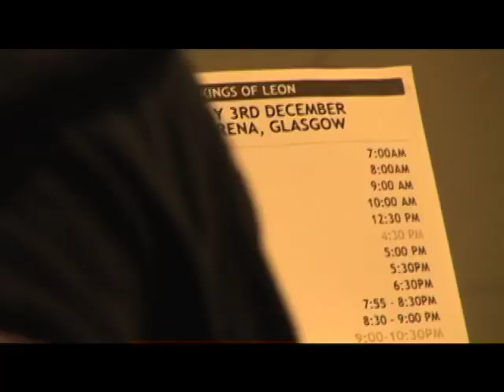#2.01: Manchester Orchestra | UK Tour (Winter 2007)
manchester orchestra in the united kingdom. winter 2007. dublin. hull. aberdeen. glasgow. newcastle. brighton. nottingham. manchester. birmingham. london. home

Manchester Orchestra:
Andy Hull
Jonathan Corley
Jeremiah Edmond
Chris Freeman
Robert McDowell

[mo] "alice and interiors"
"now that you're home" (live @ kings college, london)

video by:
Jonathan Corley